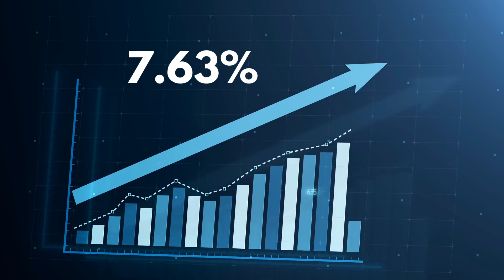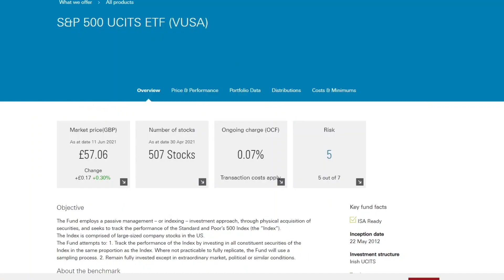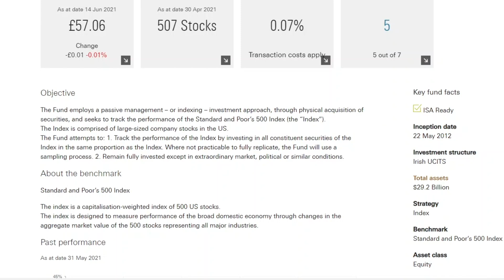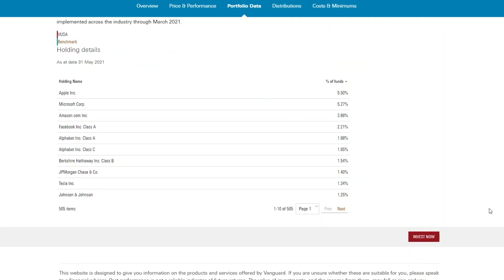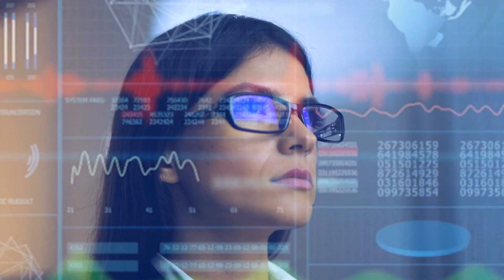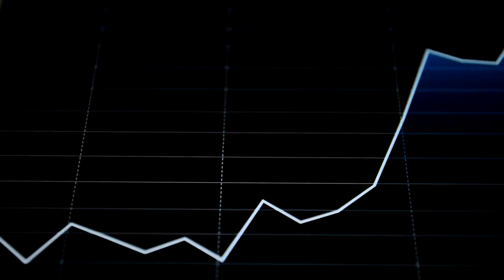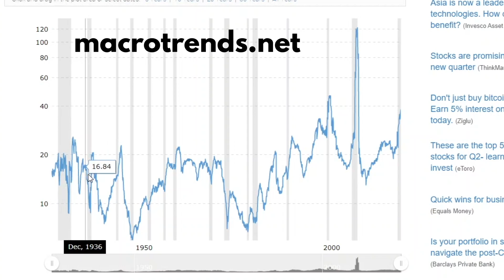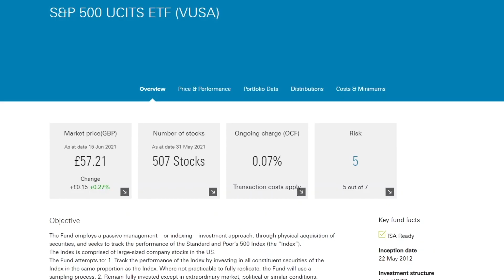VUSA Explained - Vanguard UK S&P 500 ETF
VUSA is Vanguard’s most popular ETF on the platform, but is it a good option for the average investor? In this video, we’re going to break down Vanguard’s S&P 500 ETF, then discuss whether investing in the S&P 500 is a good idea.

InvestEngine - Get an investment bonus of between £10 & £50 when you sign up and deposit £100 (T&Cs apply):

Captial at risk. InvestEngine (UK) Limited is Authorised and Regulated by the Financial Conduct Authority (FRN: 801128)

Get a free share worth up to £100 from T212 when you sign up and deposit £1:

The Vanguard S&P 500 ETF, VUSA, is one of the cheapest S&P 500 ETFs available in the UK. The fund tracks the S&P 500, which is an index that consists of 500 large cap stocks in the USA from a wide range of market sectors. The fund gives solid diversification across the US markets, for an ongoing charge of just 0.07%.

Although VUSA is a great fund for tracking the US markets, we think that it has some downsides that are often overlooked. In the video, we discuss 3 main points that may make you think twice about standing by the S&P 500.

Timestamps:
0:00 Introduction]
1:13 What is VUSA?
2:22 VUSA data
4:53 Should you invest in VUSA?
9:34 Concluding remarks